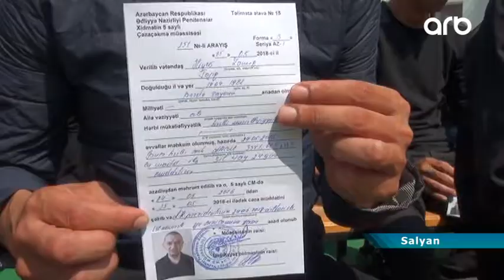Salyanda 23 əfv olunan məhbus azadlığa buraxılıb